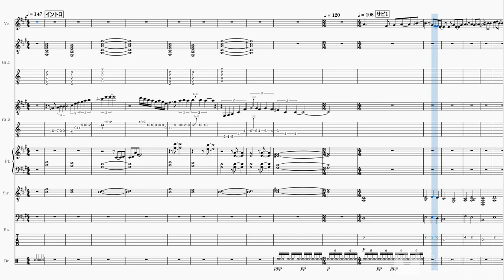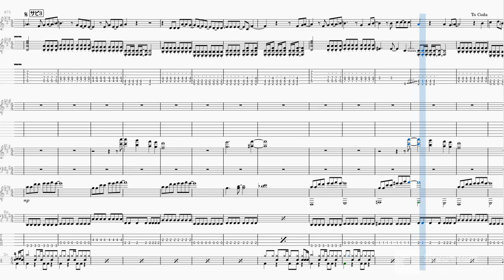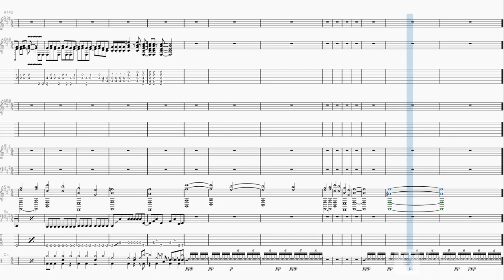[Band-Score]運命のルーレット廻して(ZARD)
イントロのスパニッシュギターからは想像できないポップな曲調から、最後はハーモニクスバリバリのハードなギターとストリングスの共演が素晴らしいですね！
ストリングスもかなり入っていて、シンセで1台で対応する場合、音をある程度選ばないと、現実にはかなり大変ですね。。。
リズムも変則的で(合っているかわかりませんが、譜割も大変でした。。。)、生で演奏しようとするとかなり大変そう(;^_^A
打ち込み系が多いですが、ベースは5弦エレキベースとしています。